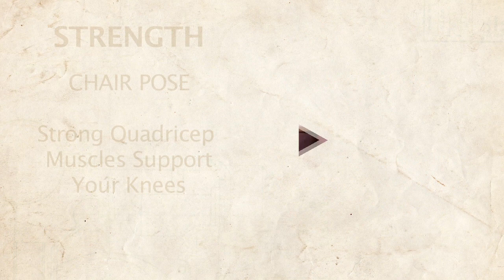Got Knees? Get Yoga! 3 Movements for Healthy Knees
Certified Viniyoga Yoga Therapist, Justine Shelton, shares her insight and real-life experience with knee injuries and why Yoga is so beneficial for healthy knees. Learn why these 3 essential movements will help keep your knees servicing you with every step you take! Poses taken from Justine's Gentle Yoga for Healthy Knees and Hips DVD.